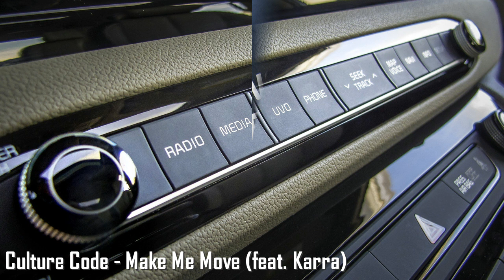Culture Code - Make Me Move (feat Karra) [Auto Music Car] [KIA Sedona]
2015 Kia Sedona Pictures & Photos